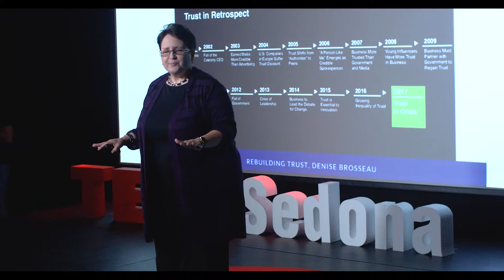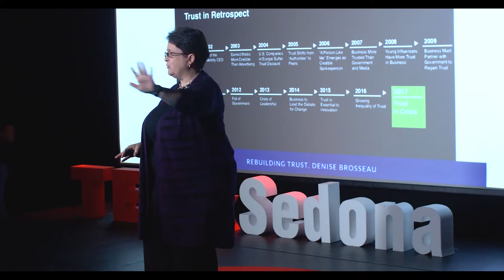Why is thought leadership imperative for organizations?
Clip from my TEDx Sedona talk on Rebuilding Trust